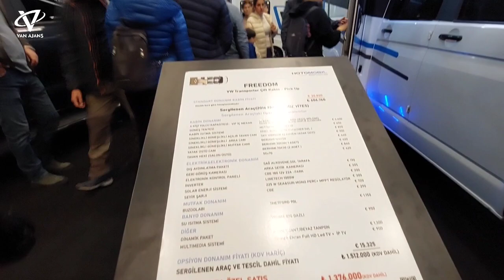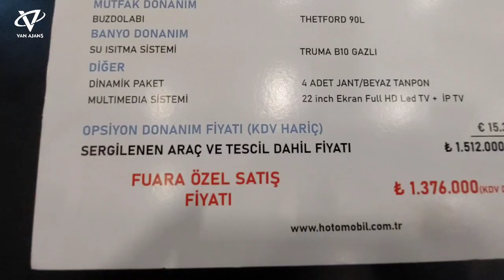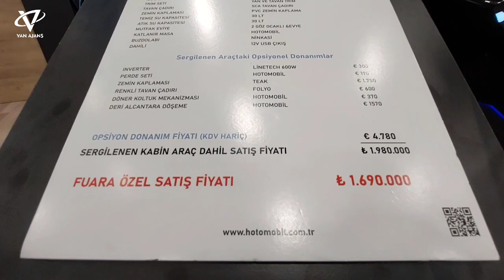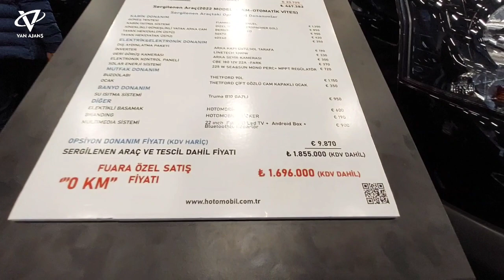Karavanist ve Outdoorist fuarları, TÜYAP’ta açıldı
Karavanist ve Outdoorist fuarları, İstanbul TÜYAP Fuar ve Kongre Merkezi’nde ziyaretçilere açıldı.